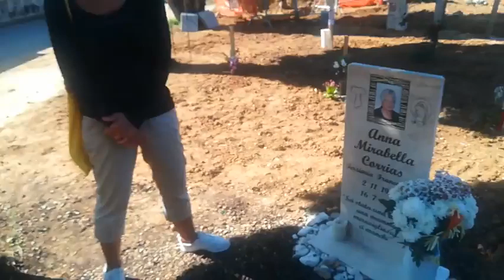Cagliari, rabbia e lacrime al cimitero: "La tomba di mia madre profanata con una ruspa"